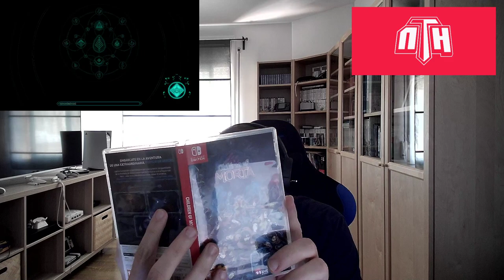[PRIMERES IMPRESSIONS] Children of Morta (Nintendo Switch)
Arribant a Nintendo Switch el 15 d'Octubre del 2019, Children of Morta es va convertir ràpidament en una de les joies 'roguelike' de la consola (tot i que també el teniu disponible a la resta de plataformes de joc actuals). Combinant una gran quantitat de gèneres amb una narrativa i una jugabilitat molt personals i profundes, és una aventura que, definitivament, cal tastar si us agraden els jocs de caire independent. En aquest nou vídeo per NintenhypeCat, el Mironet us n'explica tots els detalls mentre us mostra els aspectes més importants d'aquesta aventura desenvolupada per Dead mage Studio i distribuïda per 11 Bit Studios i Merge Games.

◉ Compra el joc a Amazon!